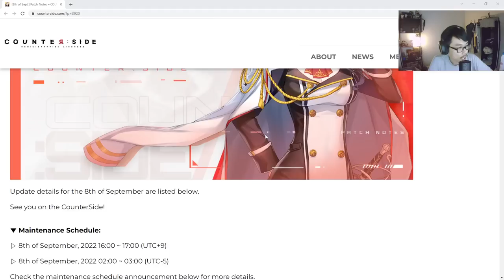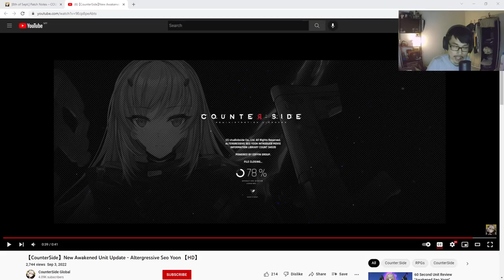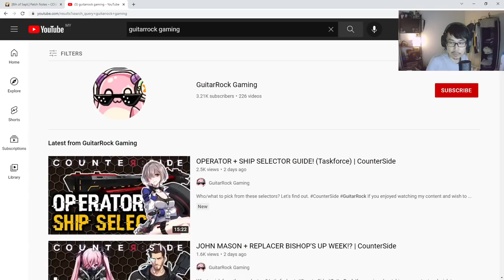AWAKENED SEO YOON GLOBAL - IS IT SAFE TO PULL? | CounterSide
Let's talk about Awakened Seo Yoon.